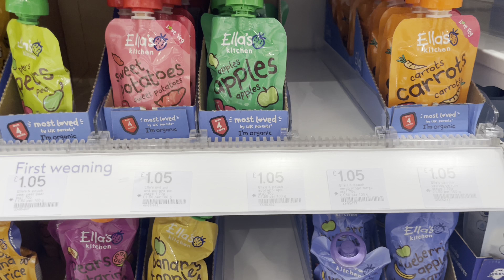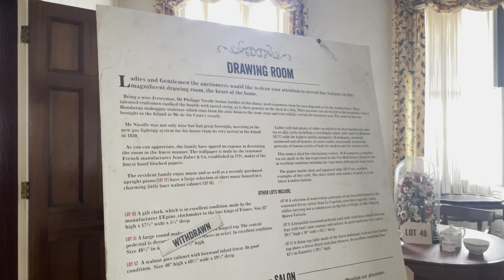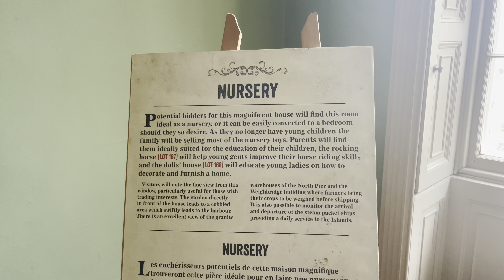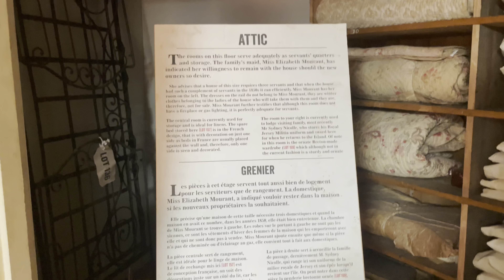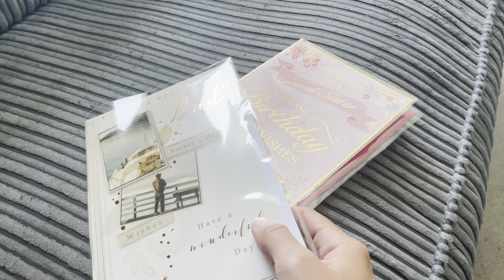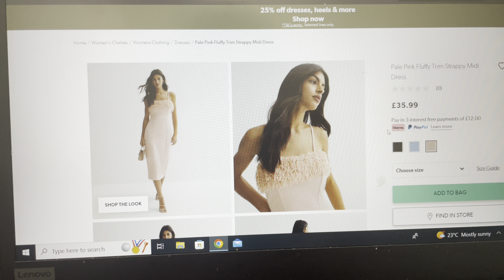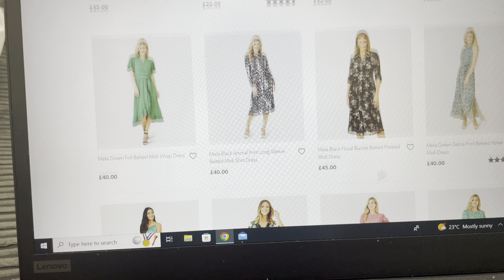A DAY IN THE LIFE | MUSEUM VISIT, ERRANDS & GOOD WEATHER ☀️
Welcome to a day in the life where you can see me taking a museum trip, running errands & stopping off at my favourite place for a cuppa & ending with my Friday evening, I hope you all enjoy x